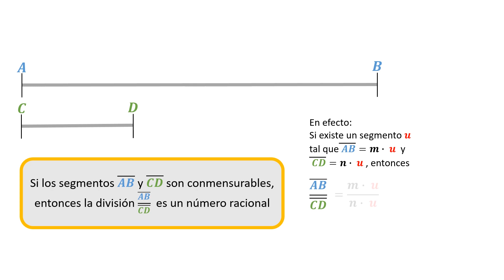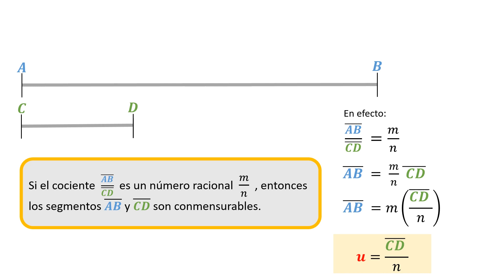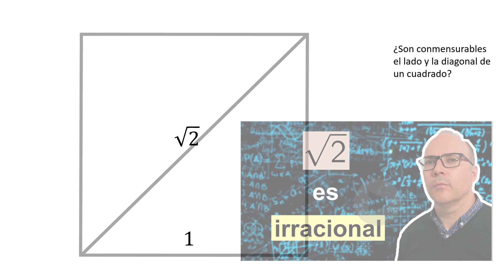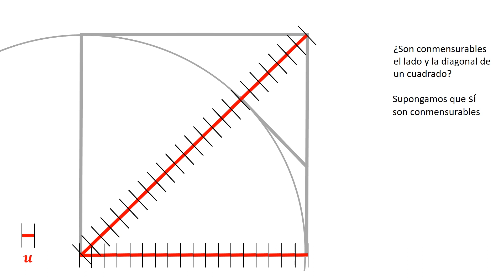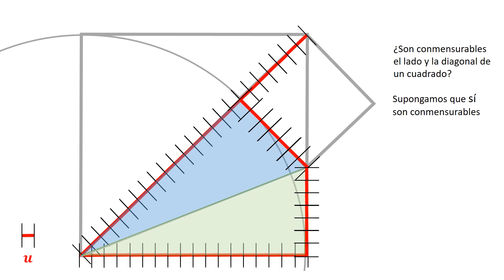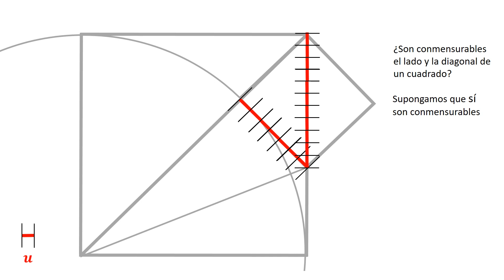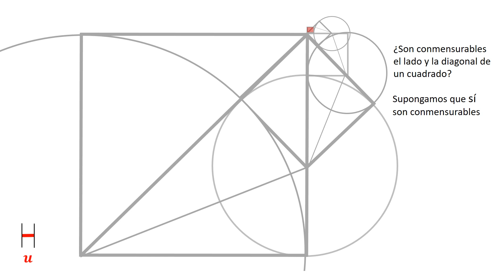Raíz de 2 es irracional ➡️ Demostración GEOMÉTRICA ⏹️📐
Pitágoras dijo aquello de ¡Todo es número! En su convencimiento de que todo el Universo se podía describir en términos de números enteros y razones entre ellos. Imaginad el disgusto que debió llevarse cuando un miembro de su escuela, Hípaso de Metaponto, descubrió que el lado y la diagonal de un cuadrado no son conmensurables, lo que equivale a que RAÍZ DE 2 ES IRRACIONAL.
Los pitagóricos, aturdidos por este descubrimiento, hicieron grandes esfuerzos por mantenerlo en secreto. También se le atribuye a Hípaso haber desvelado dicho secreto al exterior.
Dice la leyenda, que el mismísimo Pitágoras arrojó al susodicho por la borda de un barco como castigo por su desfachatez.
Todos hemos visto alguna vez la demostración de que raíz de 2 es un número irracional utilizando la descomposición única en factores primos, esto es, la Aritmética.
En este vídeo demostramos la irracionalidad de raíz de 2 de forma PURAMENTE GEOMÉTRICA. ¡Al estilo pitagórico!